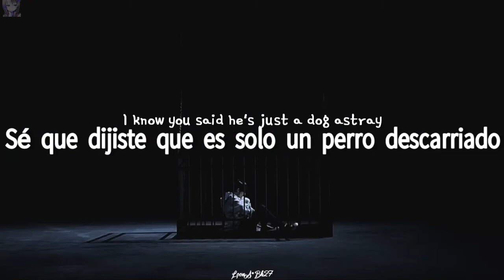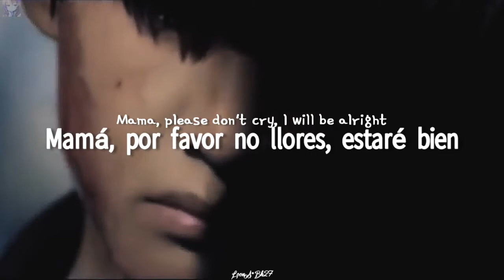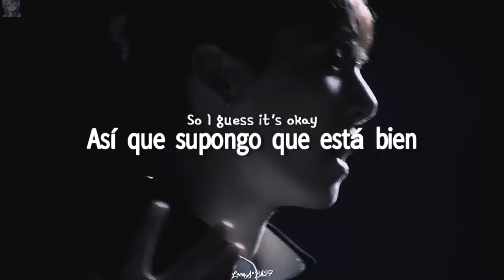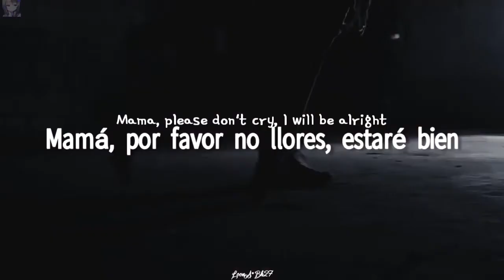CRIMINAL - Britney Spears (sub español) FMV BTS